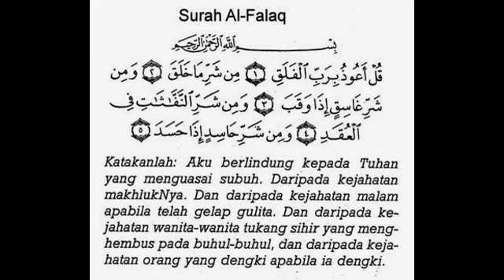Adik Muallaf hafalan Quran